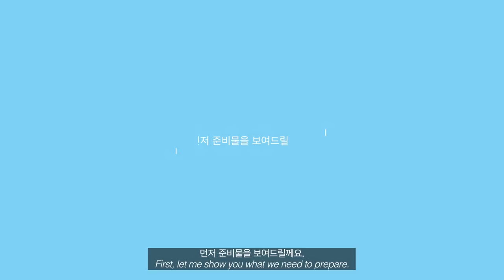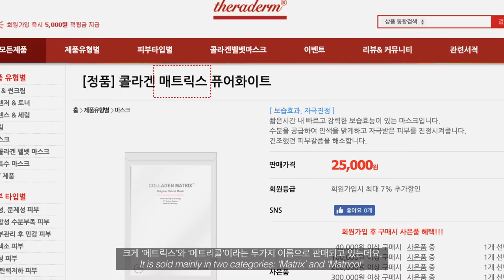콜라겐 벨벳 마스크 200% 활용하는 방법ㅣHow to use 200% of collagen velvet mask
저랑 메이크업 하듯이 재미있게 ‘스킨케어' 하실래요? 🛁

🔹Products :

    매트릭스 퓨어 화이트
    (➞ 영상 속 콜라겐 벨벳 마스크)

     순수 비타민C 비타민C  파우더

     슈퍼 스프라우트 세럼

     (개인 소장용)